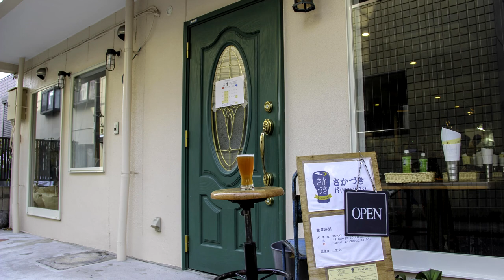Talking with Shoko Kanayama about her time at Asahi Breweries (Part 1/4)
We had a great time talking with Shoko Kanayama, the head brewer and CEO of Sakaduki Brewing.  She comes from a great group of women brewers in Japan and leading the charge to teach Japan about craft beer.

In part 1, we talk to Shoko about her past as a brewer and product developer at Asahi Breweries, her studies as a microbiologist, as well as starting Sakaduki Brewing.  Join us as we learn her great story on starting Sakaduki Brewing!